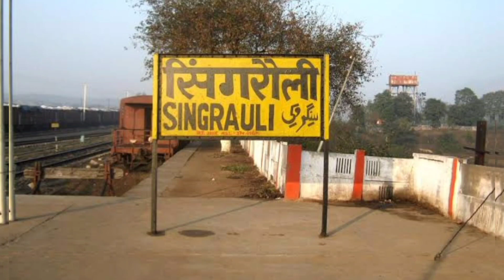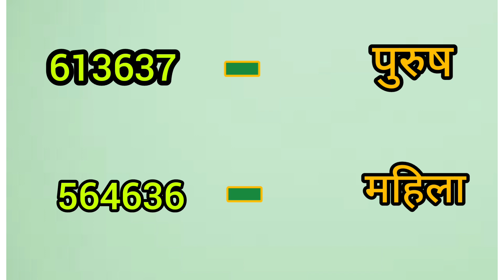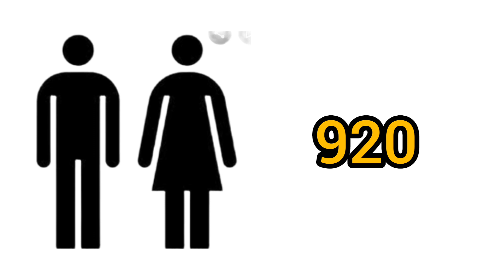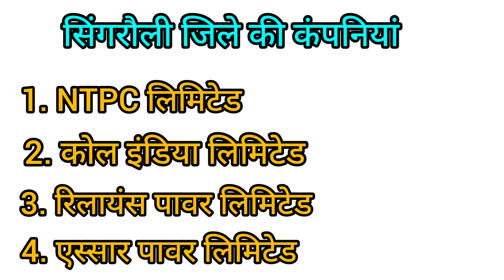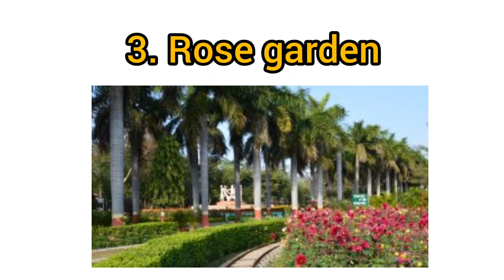Singrauli District (all details) | Singrauli History | MPPSC | Singrauli Madhya Pradesh | 2022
Hello friends welcome in my You Tube channel PN Knowledge.
दोस्तो मैंने इस वीडियो में मध्य प्रदेश की ऊर्जा राजधानी सिंगरौली जिला के बारे में बताया है सिंगरौली जिले की वर्तमान जानकारी तहसील ब्लॉक लिंगानुपात साक्षरता आज की जानकारी दी है। साथ ही आपको इस वीडियो में सिंगरौली जिले के खनिज वा पर्यटन स्थलों के बारे में जानने को मिलेगा।
उम्मीद है आपको यह वीडियो पसंद आएगी।
Queries solved in this video-
1. सिंगरौली जिला
2. सिंगरौली जिला All Details
3. सिंगरौली जिला इतिहास
4. सिंगरौली जिला वर्तमान जानकारी
5. सिंगरौली जिला खनिज
6. सिंगरौली जिला की प्रमुख कंपनियां
7. सिंगरौली जिला के पर्यटन स्थल

This video is only for education purpose. Some pictures and videos only for example.